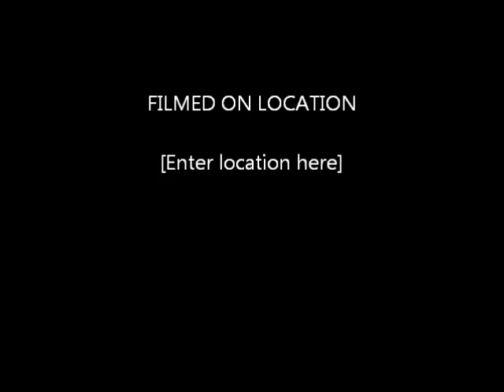My Movie dec